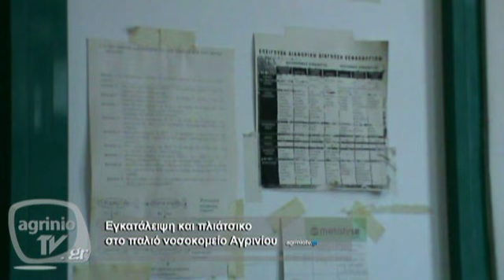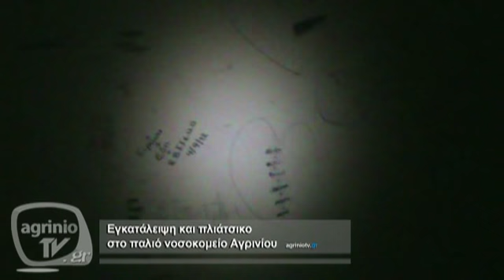Εγκατάλειψη και πλιάτσικο στο παλιό νοσοκομείο Αγρινίου 16-9-14